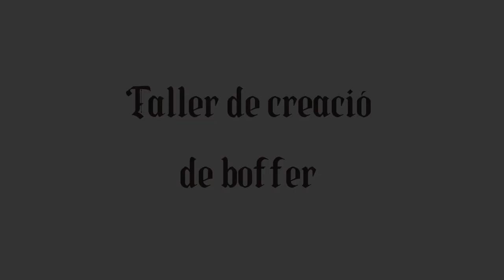Softcombat i Arqueria a la Fira Medieval de Calafell 2023 | vlog softcombat #35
Des de 1998, el primer cap de setmana de setembre, a Calafell se celebra el Mercat Medieval al voltant del nucli històric de la plaça de Catalunya, carrer Principal, plaça de Mariano Soler i entorns del castell.

L'any 2007 el mercat s’obre cap al carrer de l'Església i plaça de la Constitució i el 2009 s'amplia cap el carrer Marquès de Samà i placeta del Clos de cal Cubano. En els darrers anys la participació de paradistes de Calafell cada vegada ha estat més nombrosa, arribant l'any 2009 a 52 parades pròpies.

Pels carrers del mercat...
Oficis: Ferrer, teixidora, llauner, encunyador de monedes, picapedrer, filadora, vidrier, torner, cisteller, terrissaire, corrúpies i joier.

Parades: Espelmes, perfums, joguines de fusta, sals i essències, ceràmica, vidre, herbes, productes d’alimentació artesana, etc.

Per als infants: Forn de pa, escola de cavallers, jocs gegants de fusta, campament infantil, tir amb arc, cavallets, gronxadors.

Campament Medieval darrere del Castell: lluita de cavallers, exposicions d’armament, cuina en directe, vestir al cavaller, softcombat BCN... i moltes altres activitats.

INDICE
[0:00] Intro
[0:40] Taller de Softcombat
[2:10] Taller d'Arqueria
[3:30] Especial batalla d'arquers
[3:58] Taller de creació de Boffers
[4:20] Conclusions

Tags.